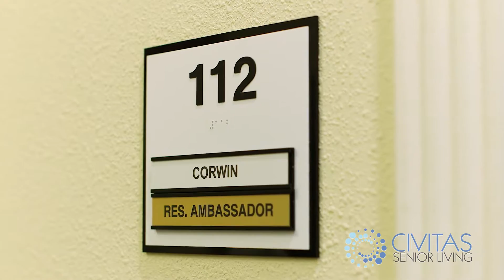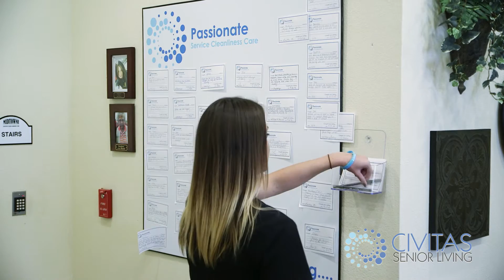Living Out Your Passion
Living out your passion. It's what we help our residents do every day.
From the personalized daily activities to the recipes we use in the kitchen, our focus is all about the incredible people that we come to serve every day.

Civitas Senior Living is a Senior Living Management Company based out of Fort Worth, TX that administers a team of senior living experts that provide all facets of senior living operations. This expertise includes extensive experience in assisted living, memory care, and independent living. Through third-party management contracts, Civitas provides expert management services for operational start-ups, turn-around operations, and on-going operations.